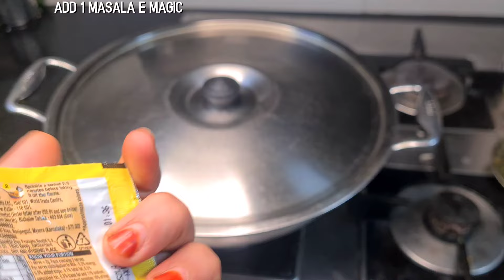First Time On Youtube Village Secret Recipe Aesi Patta Gobhi Ki Sabzi Kabhi Nahi Khai Hogi Aap Ne ☺👍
ASSALAMALIKUM
MAI HON NILOFAR SARWAR ANSARI
HOUSE WIFE
YOUTUBER
WEIGHT LOSS MANAGEMENT THERAPIST
LASER THERAPIST
DIETITIAN
CLINICAL DIETITIAN
COSMETOLOGIST
TRICHOLOGIST